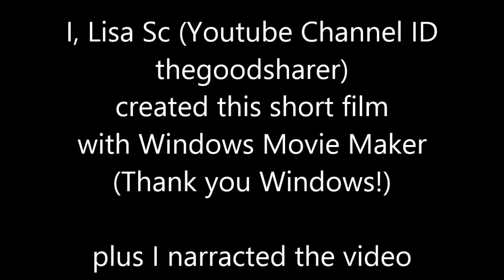My Youtube video "Horse recommends movie "Waking up in Reno."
My video description:  I first created this video in the Youtube video editor, then I downloaded it and uploaded it into Windows movie maker.  I narrated my short film.  I added some important captions.  And then I added free to use for commercial purposes also music (notice the credits at the end of my short film).